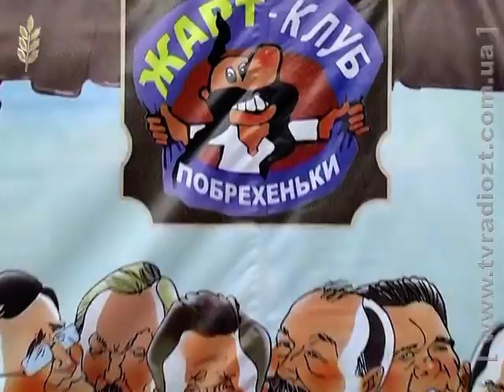ЖОДТРК. Жарт-клуб Побрехеньки 090613